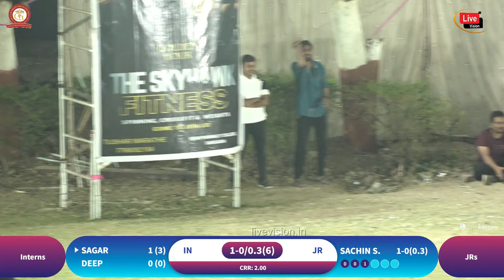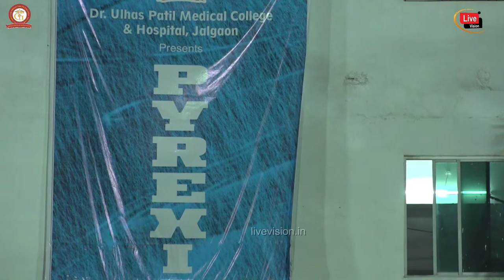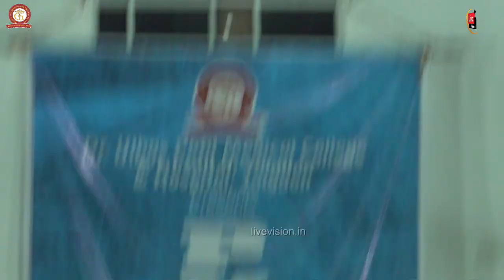SECOND HALF II Dr. Ulhas Patil Medical College and hospital II INTERCOLLEGE GCL 2K24 II Day 05